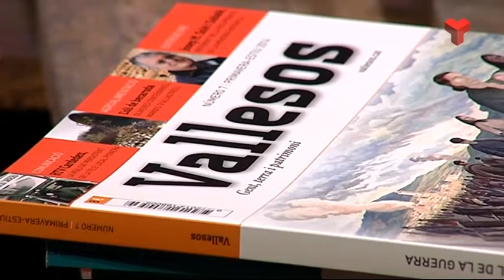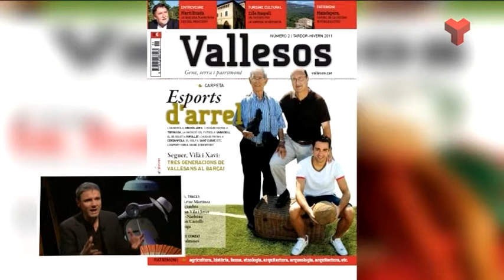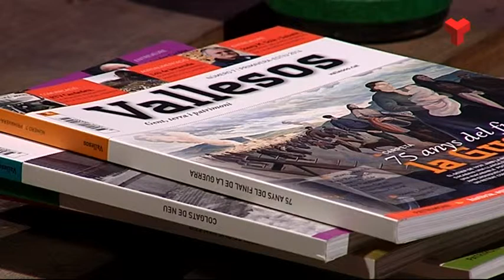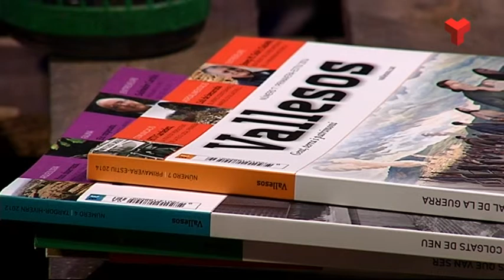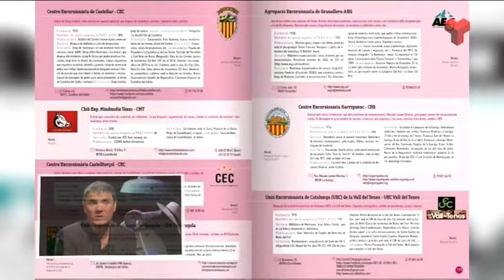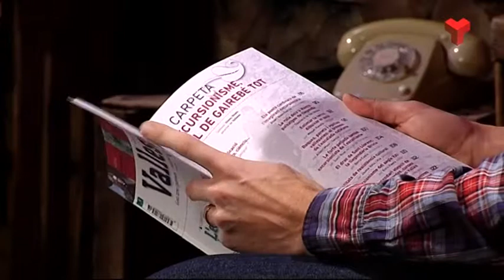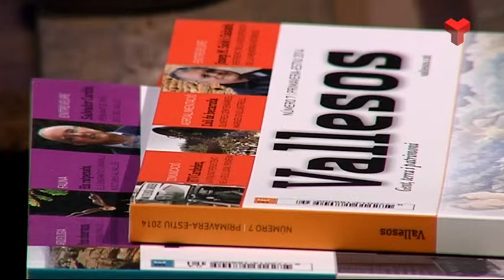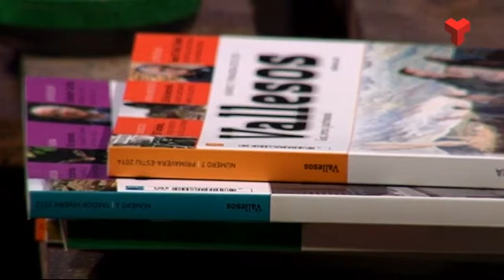Vicenç Relats a "El quarto de reixa" de Canal Terrassa 26-01-2015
Aquesta setmana parlem amb Vicenç Relats, director de la revista Vallesos.

- Dimarts 16.30 i 01.30
- Dimecres: 13.00
- Dijous: 17.30
- Diumenge: 15.30